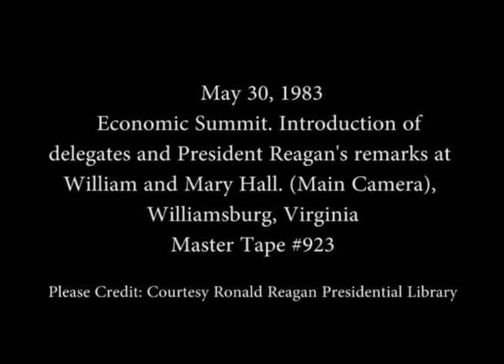President Reagan’s Remarks at Williams and Mary Hall in Williamsburg, Virginia on May 30, 1983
Full Title: Introduction of the G-7 Delegates of the Economic Summit and then President Reagan’s Remarks at Williams and Mary Hall in Williamsburg, Virginia on May 30, 1983

Access Restriction(s):Unrestricted
Use Restriction(s):Unrestricted